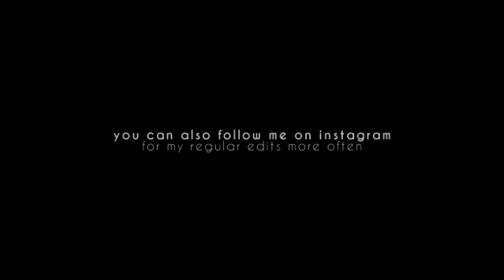Scenefinder - Cute/Funny Aidan Waite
I will be starting to do scenefinders of the shows i edit. It contains all of the shows i edit &  that i am able to do scenefinders on.

Show: Being Human (US VERSION)